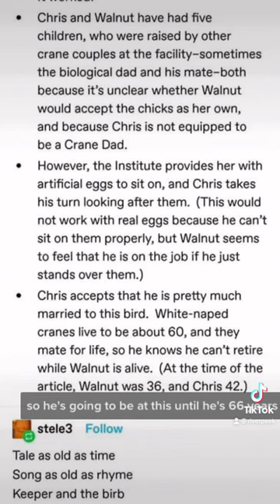Walnut the Crane • TikTok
This story pretty much made our year in 2021